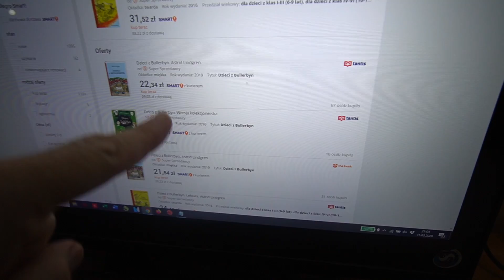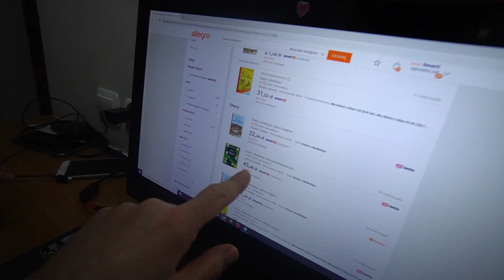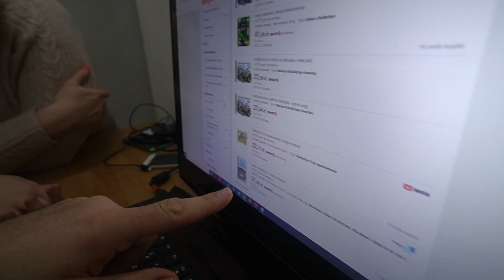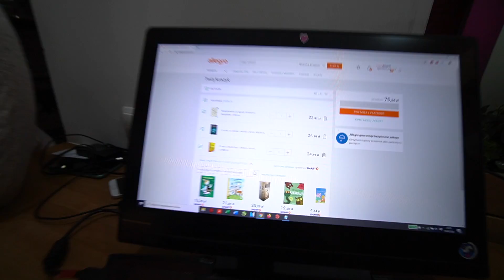Nasza domowa kwarantanna 🚫 Zakupy on-line 🛒 MARZENA i MAREK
Wchodzimy do sieci  😉 Zostajemy w domu, a zakupy robimy on-line  👍 To dobre rozwiązanie  👍 A życie płynie dalej, czyli gotujemy, odrabiamy lekcje, bawimy się i chodzimy na spacery  👨‍👩‍👧Oczywiście nagrywamy filmiki  ❤️ Zostańcie z nami!  Oglądajcie  do końca dzisiejszy vlog 😃

Jeśli chcesz być na bieżąco z naszymi 🎬 filmikami zostaw ❤️ SUBKA, załącz 🔔 DZWONECZEK przy subskrypcji oraz zostaw 👍

❤️ Adres do wysyłki:
41-500 Chorzów